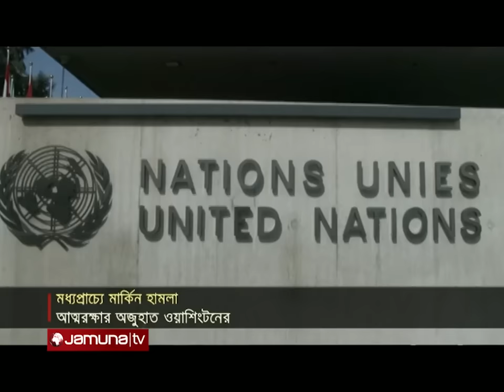একনজরে বিশ্বের আলোচিত সব খবর | Jamuna i Desk | 6 February 2024 | Jamuna TV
Address:
Bangladesh.